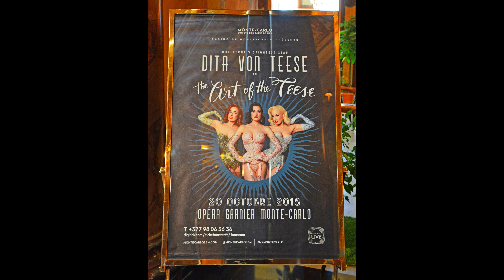MónacoREYtDos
Mónaco primera parte es la quinta entrega de ocho sesiones fotográficas en forma de video de maravillosas ciudades de España e Italia que comparten el mediterráneo